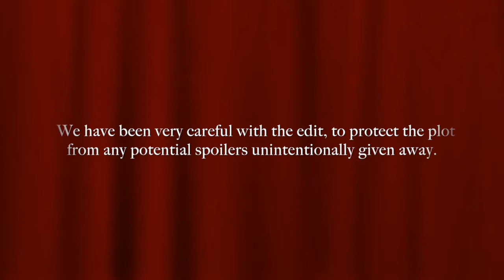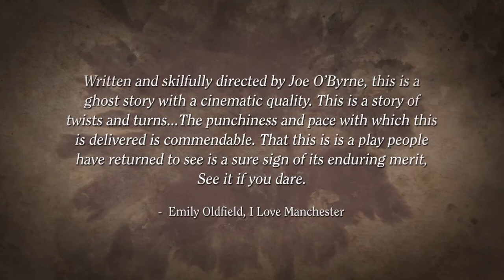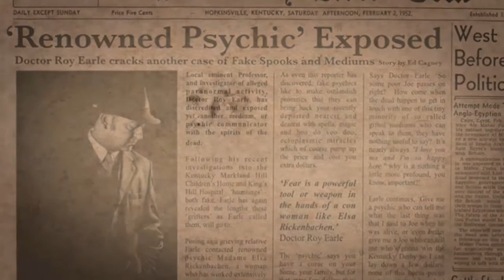The Haunting of Blaine Manor: Audience Feedback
Proud to be part of this year's Buxton Festival Fringe - here is a preview and audience vox pops about the audience celebrated and critically acclaimed haunter.

England, 1953.

​Renowned American parapsychologist Doctor Roy Earle, famous for discrediting hauntings and exposing fake mediums, is invited to attend a seance in what is said to be the most haunted building in England, a building with a horrific history, Blaine Manor. Even the locals won’t set foot there, as all who walk within those grounds will be cursed.

Trailer design, animation and edit: Darren McGinn
Music and Sound Effects:  Justin Wetherill

Featuring: Jo Haydock, Peter Slater, Andrew Yates, Phil Dennison, Daniel Thackeray and Joe O'Byrne .

Phil Dennison seen at the beginning of the trailer as ADOLPHUS SCARABUS, world renowned psychic and medium.

Please book well in advance, the play sold out in London two weeks before we got there...